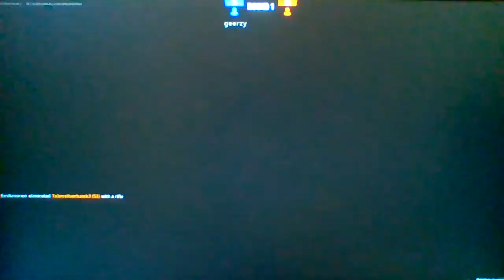(RANDOM loot) fortnite the pit game play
something CRAZY happens in this video so watch till the end